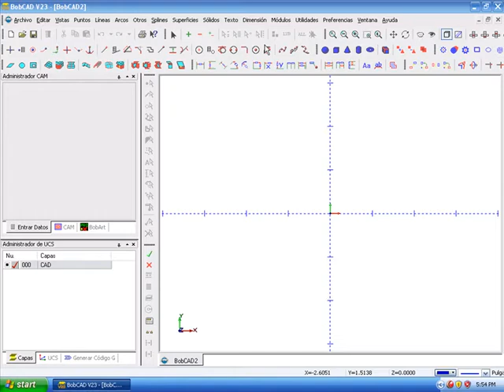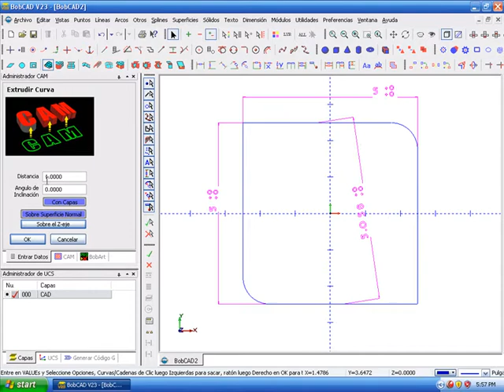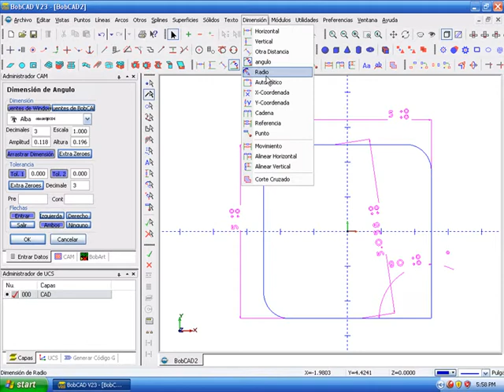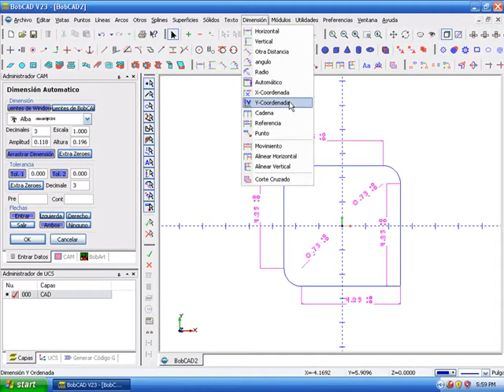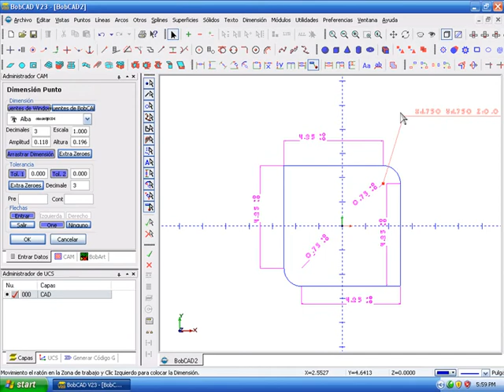BobCAD-CAM V23 en espanol Dimension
BobCAD-CAM V23 Dimension